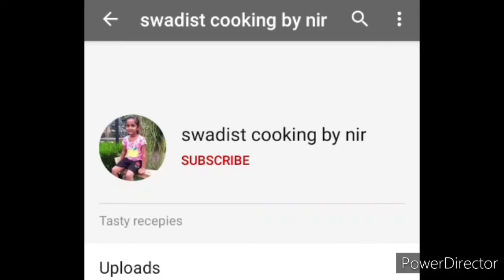Tasty breakfast recipe I sirf 5 minute mein banaye tasty breakfast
swadist cooking by nir